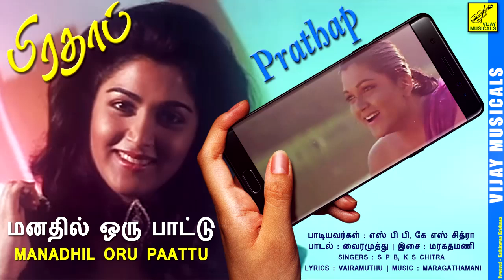மனதில் ஒரு பாட்டு - பிரதாப் || MANADHIL ORU PAATTU - PRATHAP || VIJAY MUSICALS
MANADHIL ORU PAATTU || FILM : PRATHAP || SINGERS : S P BALASUBRAMANIAM, K S CHITRA || MUSIC : MARAGATHAMANI || LYRICS : VAIRAMUTHU || VIDEO : KATHIRAVAN KRISHNAN || VIJAY MUSICALS

மனதில் ஒரு பாட்டு || படம் : பிரதாப் || பாடியவர்கள் : S P பாலசுப்ரமணியம், K S சித்ரா || இசை : மரகதமணி || பாடல் : வைரமுத்து || வீடியோ : கதிரவன் கிருஷ்ணன் || விஜய் மியூசிக்கல்ஸ்